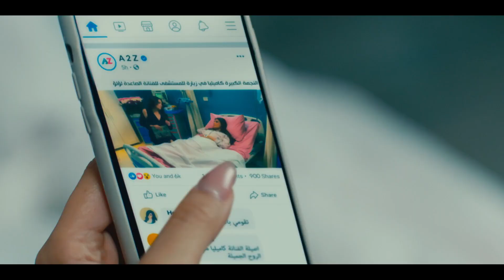طارق عاوز يعرف كل حاجة عن بدر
تدور احداث المسلسل في إطار من الدراما، يتناول العمل قصة لؤلؤ، والتي تحلم بأن تصبح مطربة مشهورة، فتمر بالعديد من الصدمات والمتاعب خلال رحلة صعودها إلى عوالم الشهرة والنجومية.

طاقم العمل :
مي عمر , احمد زاهر , ادوارد , محمد الشرنوبي , نجلاء بدر , هبدي كرم , نرمين الفقي , سلوي عثمان , هدير عبد الناصر , اشرف زكي , عماد زيادة ,

تأليف : محمد سامي
إخراج : محمد سامي
إنتاج :  سينرجي

القناة الرسمية للفنانة مي عمر